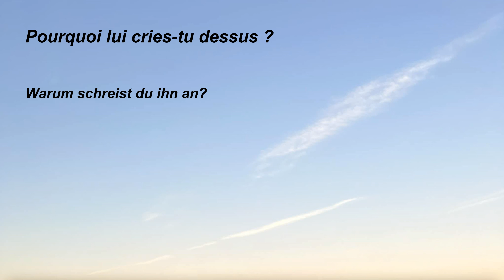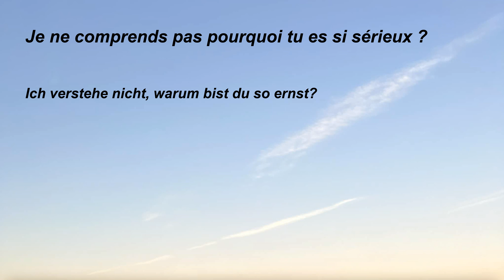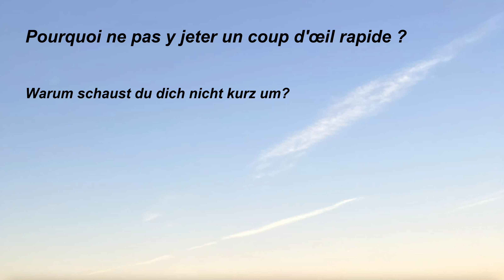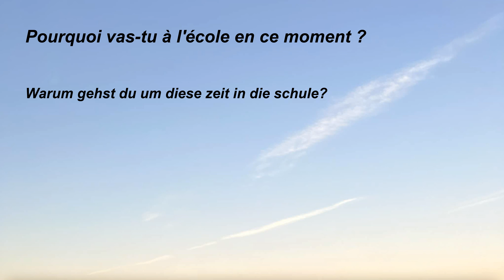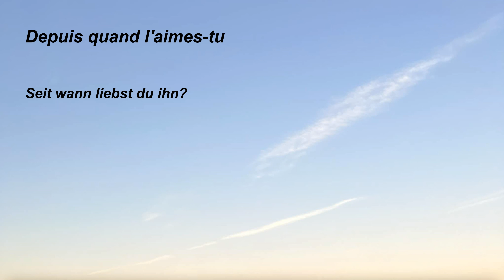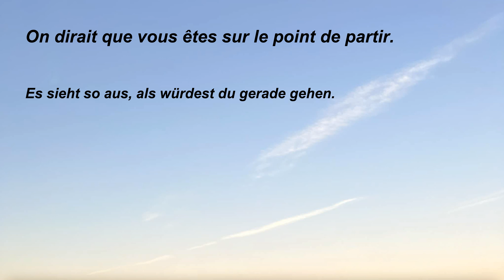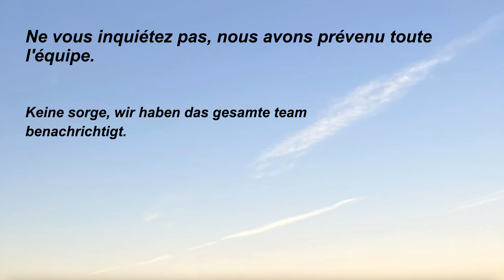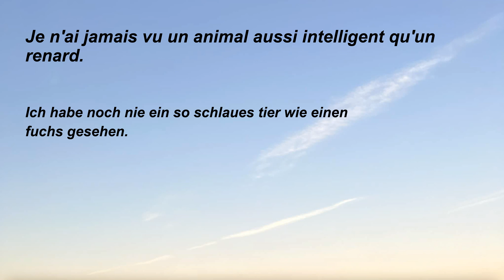1.Leicht, schnell, einfach, praxisnah, Hörübungen zum Deutsch-Französisch, Französisch lernen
In diesem Video; Um Französisch zu lernen, haben wir Videos vorbereitet, die Ihr Lernen mit einer einfachen, schnellen und dauerhaften Methode mit der Wiederholungsmethode beim Sprachenlernen beschleunigen.
Sie lernen die Sätze, die im täglichen Leben verwendet werden, indem Sie sie durch Hörübungen immer wieder hören.
Sie werden Ihren Fortschritt beschleunigen, indem Sie tägliche Beispielsätze hören, anstatt Wörter auswendig zu lernen.

Wenn Sie Sätze haben, die Sie in Videos umwandeln möchten, können wir sie in Videos umwandeln.
Senden Sie es einfach an uns.

gute Arbeit.